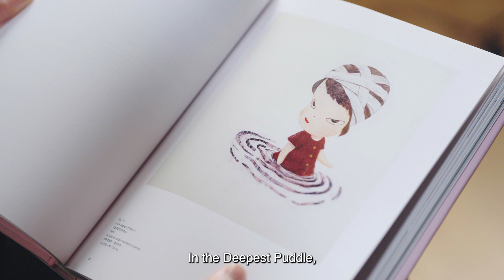50 Years New in Asia: Yoshitomo Nara's Message of Peace and Compassion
In the Milky Lake by Yoshitomo Nara is a monumental example of the artist's mature output in which his portraiture achieved new depths of emotional sensitivity. In this Expert Voices, Shea Lam, Head of Evening Sale, Contemporary Art, walks us through the painting where Nara’s iconic heroine, with eyes open and beckoning is rendered with meticulous detail, promising a tranquil acceptance within the soothing water.